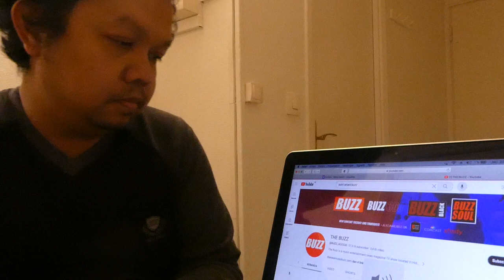💙RENCANA PUTRI ARIANI SETELAH AGT DAN KOMEN SIMON COWWEL